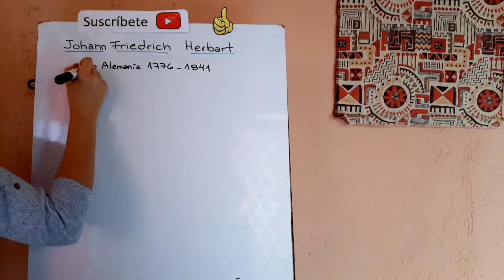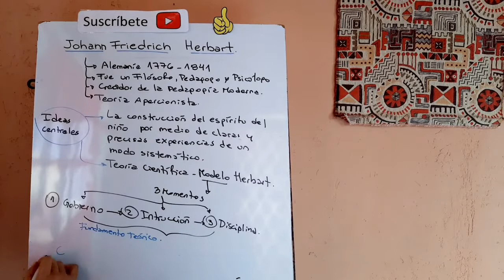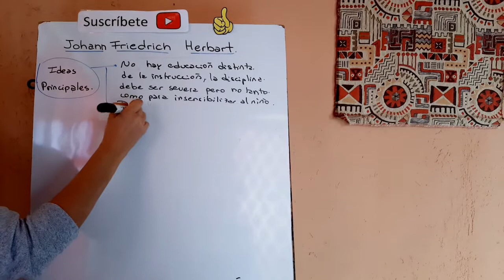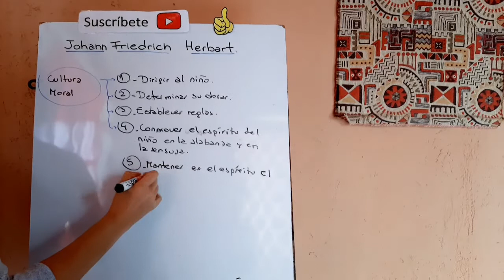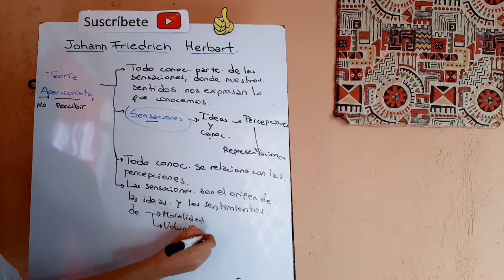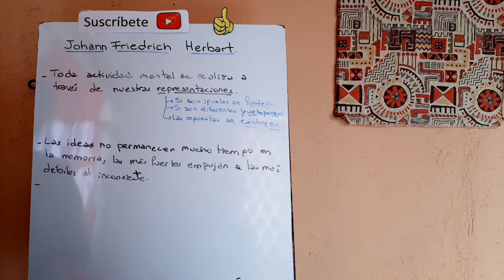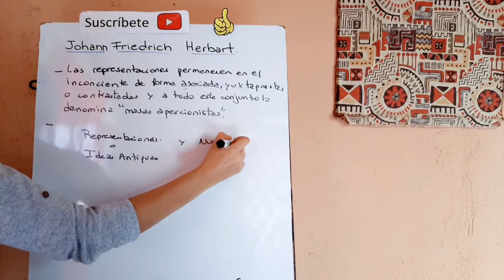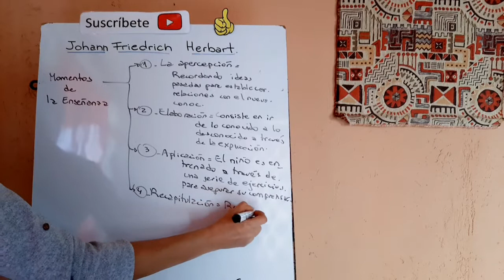JOHANN FRIEDRICH HERBART - Teoría Apercionista - Aportaciones a la pedagogía - Appertionist Theory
¡Contáctanos!

Amplio información:
El filósofo y pedagogo alemán Johann Friedrich Herbart nació el 4 de mayo de 1776 en la ciudad de Oldemburgo y falleció el 11 de agosto de 1841 en la ciudad de Gotinga.
Herbart había escrito sobre filosofía y sobre pedagogía es reconocido principalmente como el sucesor de Johann F. Pestalozzi. Pero la teoría pedagógica de Herbart abarcaba toda la ed. escolar y no sólo la primaria y la ed. elemental. Por lo demás, procuró sistematizar su teoría pedagógica al darle unidad y orden a las partes que la conformaban; principalmente buscó dar a la pedagogía una base científica por medio de la psicología y de la ética.
En 1806 lanza su principal obra en el campo pedagógico: Pedagogía general. En esta obra presenta el sistema de su teoría educacional continúa así la tradición kantiana y busca determinar las condiciones del conoc.; los objetos de conoc. no son constituidos por la mente, por el alma del sujeto pensante. Busca investigar los modos de funcionamiento de la mente con la finalidad de entender los mecanismos a partir de los cuales se desarrolla. La mente, el alma, es apenas un reflejo de cosas externas. En el alma existen tan sólo sucesivos acontecimientos/fuerzas ocasionados por las representaciones o ideas traídas a la mente por la percepción sensible. La mente, el intelecto, la voluntad, las emociones, hasta la propia conciencia, todo aquello que denominamos estados mentales, surge a partir de las interacciones y reacciones recíprocas entre las representaciones (las imágenes mentales de los objetos externos). Para Herbart, por tanto, el grado cero de conocimiento está constituido por lo real y por una disposición del sujeto a transformar la percepción sensible de objetos y acontecimientos en imágenes (fuerzas, estímulos). Las representaciones semejantes acaban siguiéndose unas a otras y formando grupos. Viven en un perpetuo movimiento de ir y venir, se adentran y emergen en la conciencia en la medida en que agradan a las nuevas ideas traídas por la percepción. Tales interacciones y reacciones entre las representaciones ocurren de manera semejante y no aleatoria en todos los humanos. Todos harán conexiones entre sus representaciones para formar, los estados internos que conocemos: conciencia, memoria, voluntad, emociones, razón; es decir, la mente.
Al iniciar el proceso de ed. formal, el educador debe tomar en cuenta las representaciones que el niño trae de su entorno familiar, pues así ganará el interés y la atención del alumno, y éste hará conexiones entre sus viejas representaciones y las nuevas introducidas. El interés es la condición emocional para el aprendizaje fructífero, pues provoca placer y despierta la atención, convirtiendo el estudio en agradable y no en penoso.
Como en un edificio, cada nueva representación es como un ladrillo; cuantas más representaciones, más conexiones e interacciones entre representaciones. Los contenidos sólo serán aprendidos si el educador sabe relacionar las representaciones antiguas y nuevas deben guardar entre sí alguna semejanza para que se puedan unir. Si son contrarias, procurarán expulsarse unas a otras; las antiguas rechazarán a las nuevas y las nuevas procurarán sustituir a las antiguas. En la medida en que el contenido aumente y más asociaciones sean posibles, el educando se va capacitando para realizar generalizaciones y abstracciones.
Para alcanzar el interés y la atención del alumno, es importante que éste perciba la semejanza entre la representación antigua y la nueva.